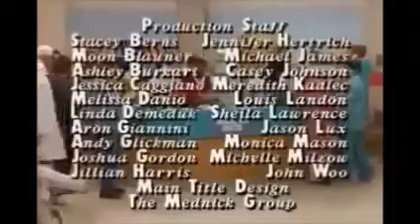Mad About You End Credits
Mad About You is produced by In Front Productions with Nuance Productions in association with Columbia Domestic Television.